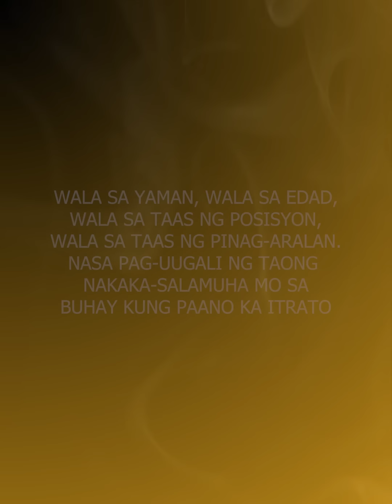ANAK NG MAY ARI NG RESTAURANT NINAKAWAN ANG MATANDANG CUSTOMER